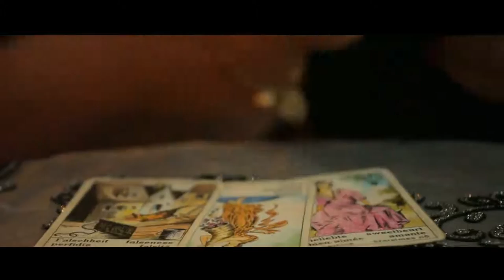Piotr Herdzina, "Co w życiu mym" SMS o treści SZLAGIER.994 na nr 72480